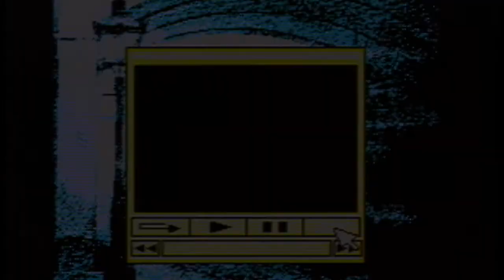Sega CD Sherlock Holmes Vol 2 The Murdered Munitions Magnate